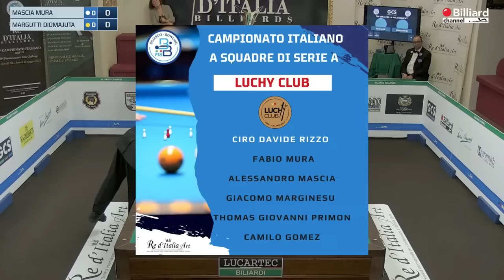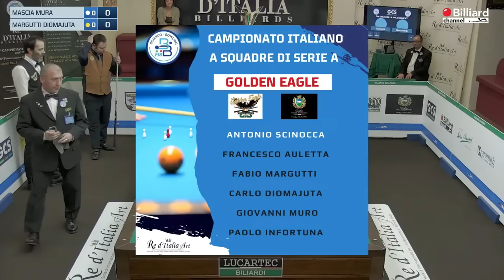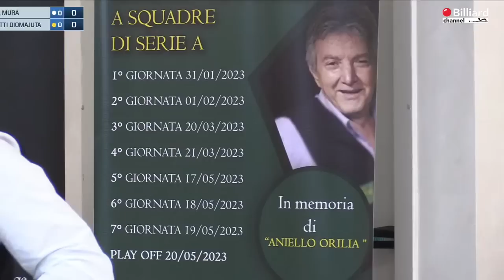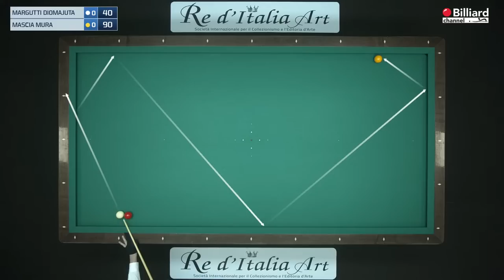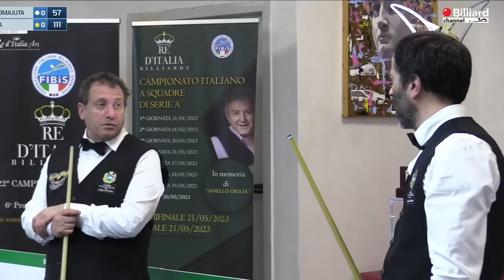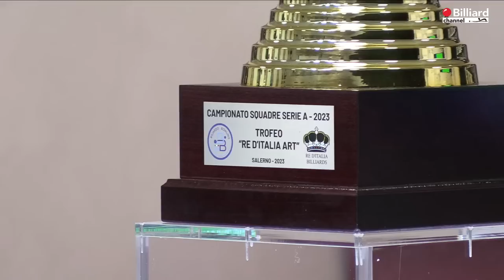Mascia Mura VS Margutti Diomajuta - Campionato a Squadre Serie A 2023 - Salerno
Trasmissione in diretta del 1° Campionato Italiano a Squadre di Serie A 2023,
Sezione Stecca, svolta nel comune di Salerno (SA), presso la sala biliardi Re D'Italia Billiards. La prova è svolta con 3 modalità di gioco differenti, quali Italiana, Goriziana e Filotto, sia individuali che a coppie. Per maggiori informazioni consultare il sito istituzione della federazione all'indirizzo